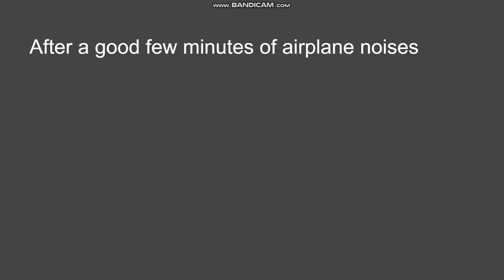Total Drama World Tour (Ace Attorney Edition) Episode 1 Pt 2 Spoilers i guess